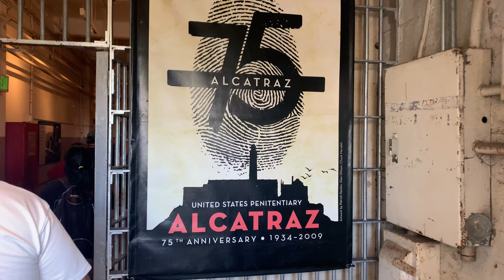The Three Rocks - Review | The Person, The Place, The Picture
These are our thoughts on The Rock, The Rock, and The Rock.

We had fun sharing. hope you had fun watching.

00:00 - Intro
01:06 - Rock 1 - the person
04:36 - Rock 2- the prison
08:54 - Prison surprise!
13:27 - Rock 3 - the 1996 picture